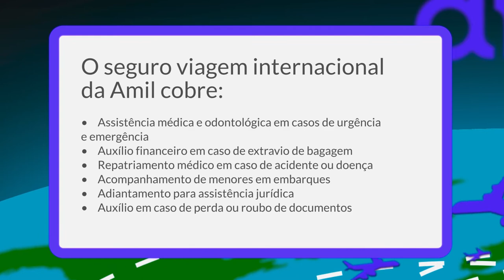Conheça o Seguro Viagem internacional da Amil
Conheça o plano Seguro Viagem internacional da Amil, com benefícios e os melhores preços.